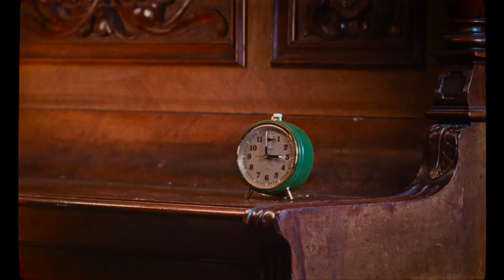PIAFFE - Official Trailer (2023)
Drama, Fantasy

When her sibling Zara suffers a nervous breakdown, the introvert Eva is forced to take on Zara's job as a Foley artist. Then, a horsetail starts growing out of her body.